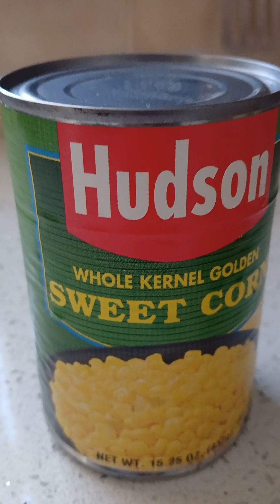corn salad recipe🌶️🍅🌽🌽🌽